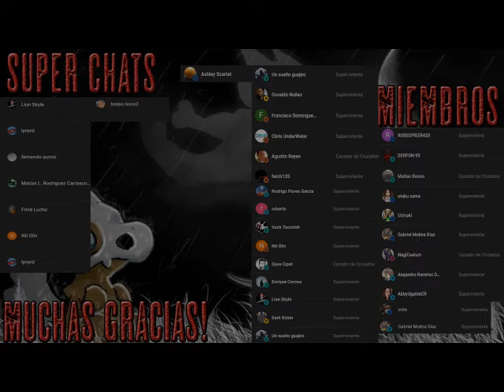120 días de Sodoma - Audiolibro Dramatizado - Parte 4